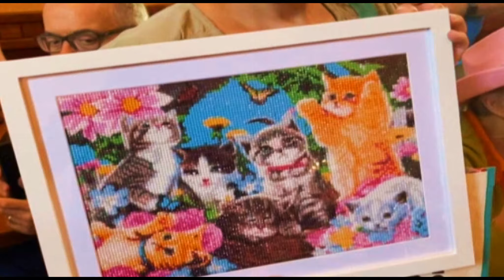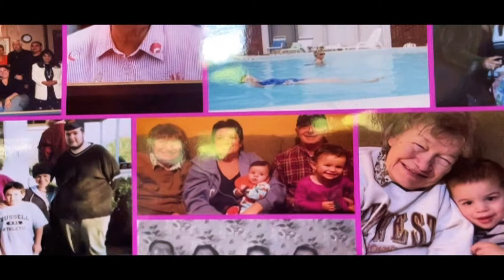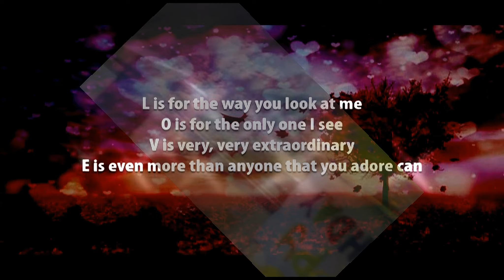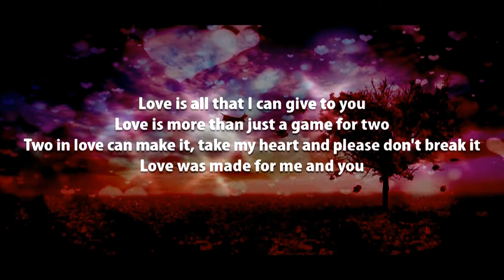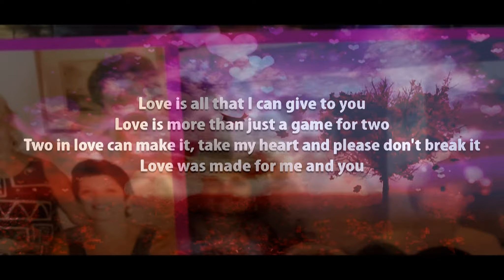Happy 90th Birthday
Valerie turned 90 this year and it was a big bang birthday party at Bertucci's , put on by her daughter Diana with all her family by her side.  A great time was had by one and all and I was very happy to be invited to this gathering of LOVE and togetherness for this incredible woman.  Someone could write a book about her life. It was also a day to celebrate her brothers birthday, John.
Anyway, this was indeed a very special day!   Here's to you Valerie and John!